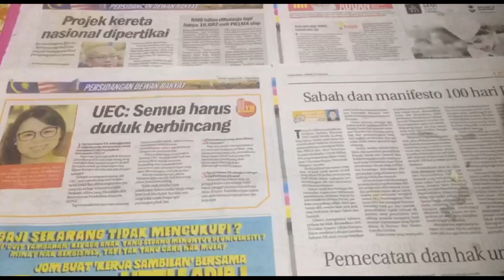stop motion ( subjek seni pengarahan)